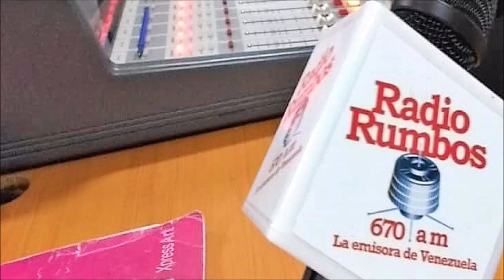🙏🙏🙏 RADIO RUMBOS VUELVE AL AIRE Y ACLARATORIA DE LO SUCEDIDO 🙏🙏🙏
🎊 🎉 🎊  GRAN CONCURSO DIA DE LA MADRE TODOS A PARTICIPAR DESDE YA  🎊 🎉 🎊

OJO LOS COMENTARIOS DEBEN SER EN EL CANAL DE FILOSOFO INTERNACIONAL 2.0 (NO EN ESTE) DEBE SER POR EL CANAL DE NOTICIAS INTERNACIONALES 2.0 ... ES POR ALLA QUE DEBEN COMENTAR